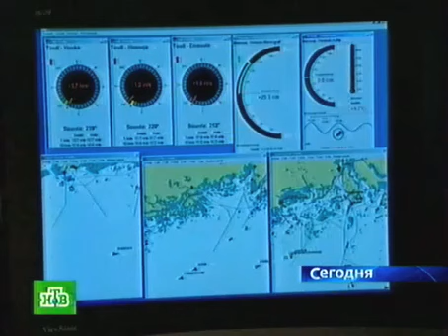Russian missing ship found and disappearing ... - NTV 081509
Today, the missing dry cargo ship «Arctic Sea» unexpectedly - and in a few minutes - once again earned qualifier coordinates. According to the «Sea newsletter - Sovfraht», the vessel is in the Bay of Biscay near the French port of La Rochelle.

NTV correspondent Vladimir Kobyakov followed the mysterious history.

Since the missing dry cargo ship arrived at the first signal. No information «Arctic Sea» no more than two weeks, and now navigational services are trying to establish the exact location of the vessel.

Mikhail Voitenko, editor in chief of Internet-editions «Sea newsletter - Sovfraht»: «On each vessel is the so-called AIS - automatic identification of the vessel. This is a unique signal for each ship. Automatic signals are taken shore stations and spread on the Internet. Court can be seen in real time. I look - yes, there is a message here it is - "Arctic Sea», in the Bay of Biscay. Course, speed, all honor to honor. "

The determinant of the coordinates to work in the vessel at 12:30 Moscow time. Site search - Bay of Biscay. The signal first vzbodril navigational services, and they are being monitored, some dry-cargo ship, but then stopped the ship again. Make even the version that the identification system «Arctic Sea» and had to move on to another vessel to give the wrong signal.

British experts in the field of maritime security question that is found is the most dry cargo.

Nick Davies, head of private security guards: «I very much doubt that the vessel is located in the Bay of Biscay. In our view, "Arctic Sea» - off the coast of Africa, between Mauritania and Cameroon. I think this is a commercial conflict. Perhaps someone is trying to obtain insurance payments for the alleged missing vessel.

As stated in the representation of the French Navy, for their data, the French sailors mistakenly took the signal of Russian ships, which took place in the Bay of Biscay, for a signal beacon «Arctic Sea».

Yesterday on the radio station «Echo Moskvy» Permanent Representative of Russia to NATO Dmitry Rogozin said that details of the disappearance, he could not yet comment.

Dmitry Rogozin, the permanent representative of Russia to NATO: «We do not distribute the information in this regard until such time as not to appear to do so all the so-called conditions. I can say only one thing: of course, those who call themselves partners are closely monitoring the fate of the ship. The situation is developing quite dramatically, so early did not speak ».

Chief editor of online publication «Sovfraht» believes that the missing boat to find another day, but still not think of any plausible version of his disappearance.

In recent days, the information that the bulk carrier seen near the coast of Spain. It appears - a mistake. Then told: «Arctic Sea» seen from the islands of Cape Verde, and there goes a Russian patrol boat «Ladny», but these data are the Russian Embassy in Cape Verde later refuted.

The ship with a Russian crew in July came from the Finnish port, and off the coast of Sweden on it someone was attacked. The authorities of the EU stated that it was the second attack on a bulk carrier, is already near Portugal. But noted that nothing in common with the traditional pirate Taking it is not.

European press puts forward different versions of a mysterious journey. One of them, dry-cargo ship carrying either forbidden or secret cargo. According to information from Brussels, the Russian side and the headquarters of the armed forces of NATO in Europe, together trying to establish the exact place where the bulk carrier. But what action to take next - it will remain in Moscow.